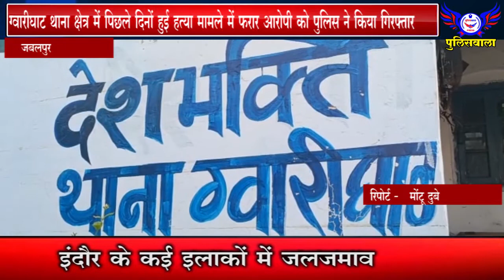ग्वारीघाट थाना क्षेत्र में पिछले दिनों हुई हत्या मामले में फरार आरोपी को पुलिस ने किया गिरफ्तार